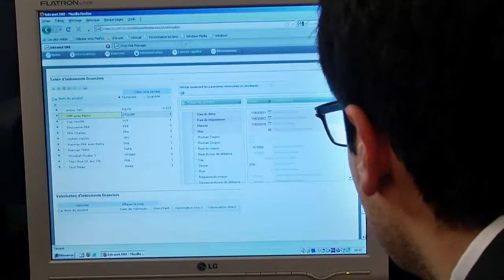Mathematica User Story: Thomas Roux and BRED Banque Populaire Team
Thomas Roux and his associate describes how  Mathematica is instrumental in the assessment, follow-up, and financial risk management linked to market activities within their industry. In French.